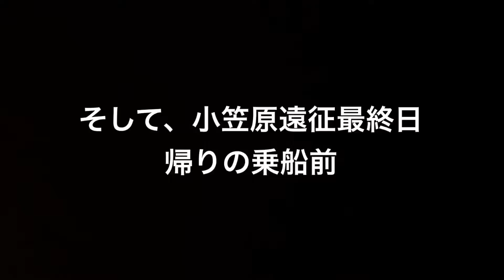【小笠原遠征】♯７ 小笠原の船釣り最終回！遠征完結編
小笠原遠征終了前日、最後の船釣りへ！
最後まで色々とたくさんの魚と出会うことが出来ました！

そして、現地や宿での出会いに感謝です！